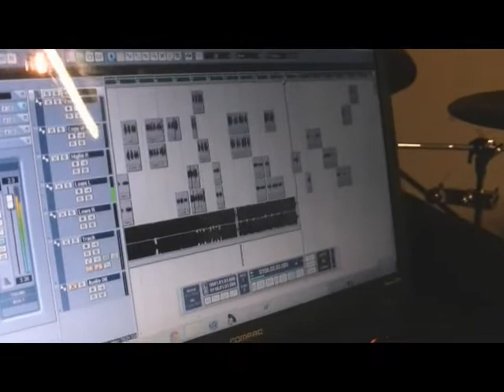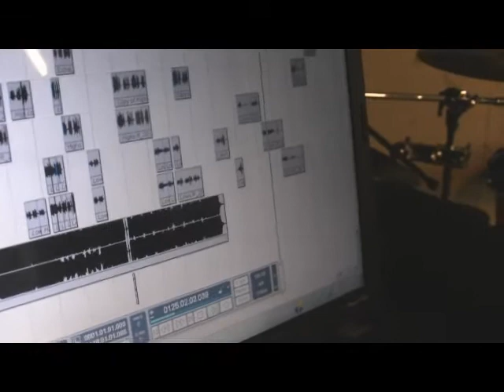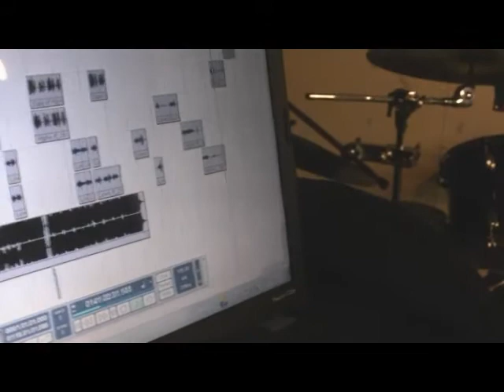Fools To Favour October Practice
A few clips from one of our practises
The failed vocals are from Jamie Eggleton of An Act Of Treason. Don't try and do covers when you're hungover people.